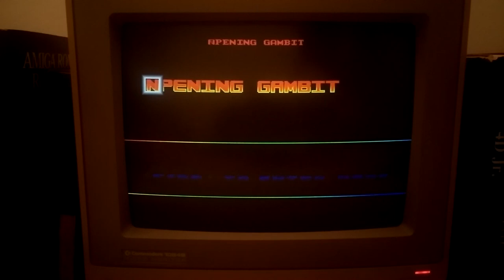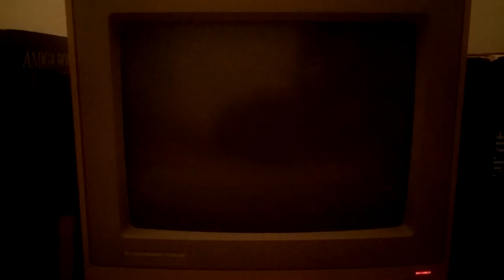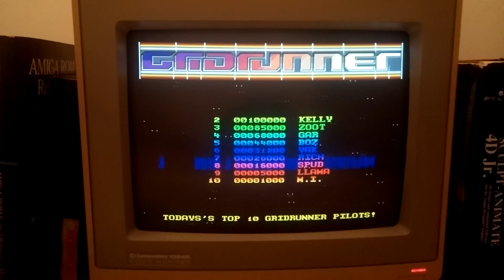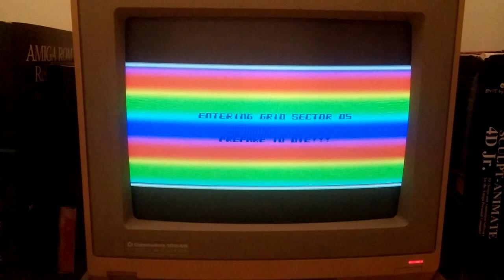Mental Image Game Disk 1 - Amiga 500 [Real Hardware / CRT]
One of the best Public Domain Game Disks released for the Amiga in 1991, running on an Amiga 500 with a 1084 CRT monitor.
It features three very well made games: Invaders, Gridrunner and Rebound.

REM *** User's memories ***
This was one of my favourite PD Disks. Very well-made, with excellent sound effects and music. I used to play Gridrunner and Invaders a lot. Rebound didn't load (gave me a Guru), until I bought a 1MB expansion.
Overall, very professional for a PD production. Loved this disk. Good job guys!

REM *** CONTENTS ***
00:00 Introduction
00:39 Loader
01:18 Rebound
03:22 Rebound's Level Editor
04:24 Invaders
08:10 Gridrunner
11:19 Epilogue
11:43 Loader Song 1
12:37 Loader Song 2
13:15 Ending